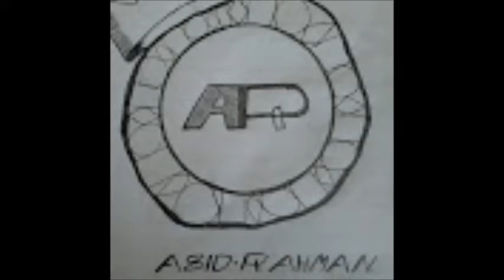blackpool illuminations 2016(DR.Who) theme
welcomeback, ive been to blackpool to see the 2016 blackpool illuminations.
i hope this gives you an idea of what it was like for those who havent seen the illuminations this year or ever before!!!

NCS-KRYS TALK FLY AWAY.